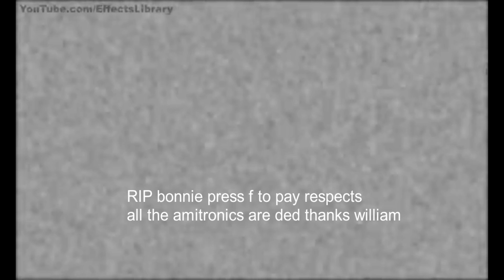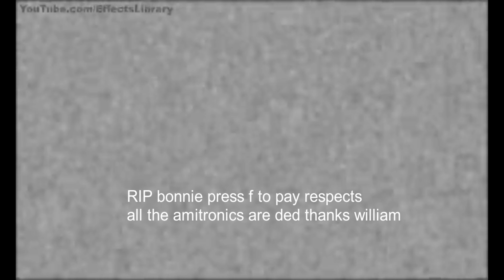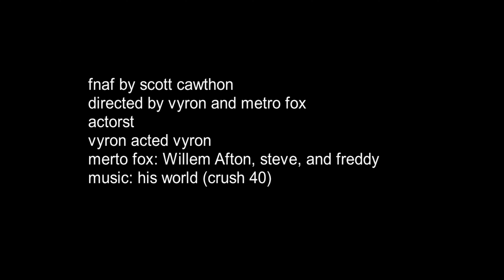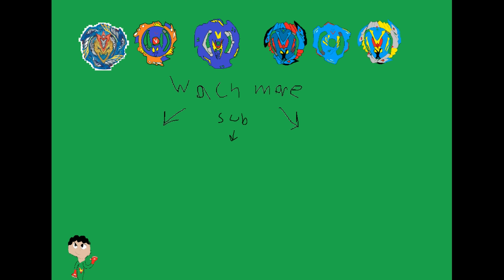fnaf vyron 2 s1 ep 6 revenge of william afton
Hello, everyone in this video, Willam Afton will teak his revenge on the animatronics for killing steve
@MetroFox Animation Studios